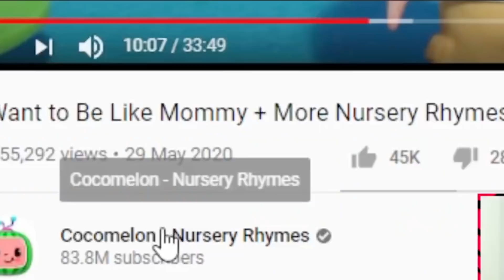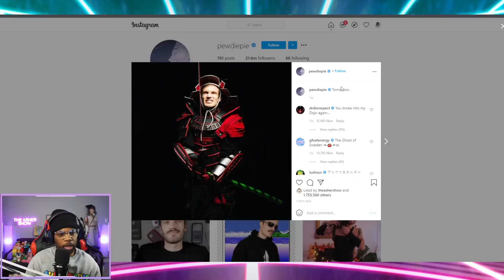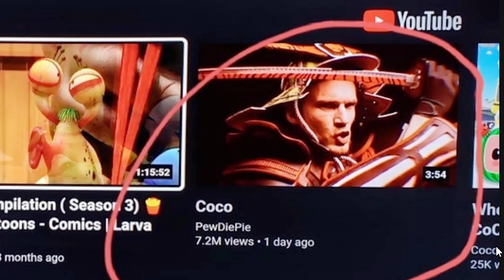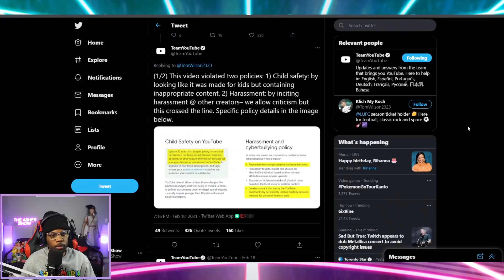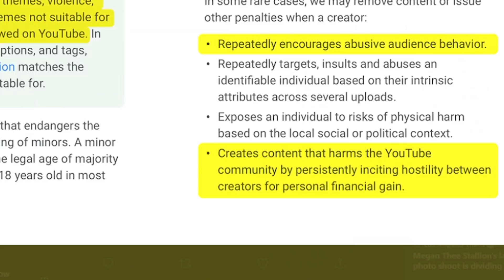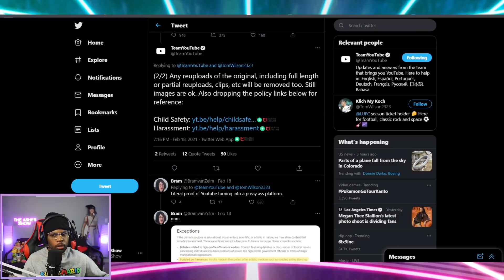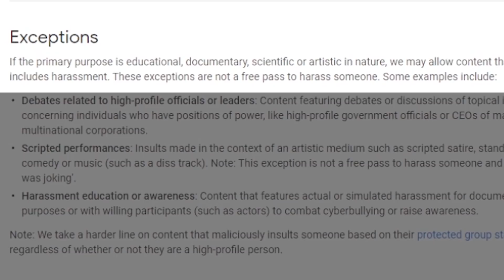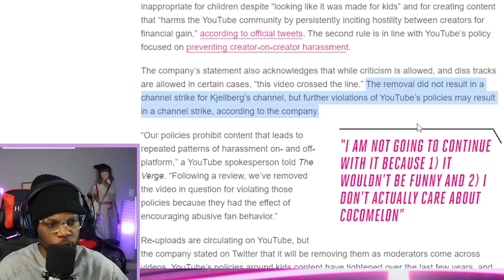PewDiePie's Cocomelon Diss Track Was Removed By YouTube!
YouTube Removes PewDiePie Diss Track for breaking rules. If you guys don't know Pewdiepie came out with a diss track against the nursery rhyme channel Cocomelon.

Today we are looking at the history of Cocomelon vs pewdiepie and why his music video was removed.